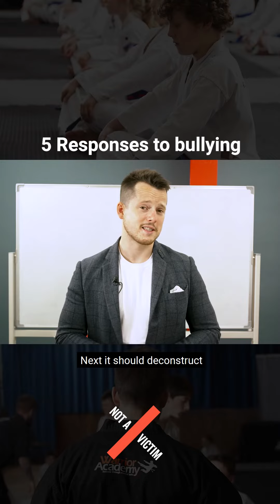5 Responses To Bullying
5 RESPONSES TO BULLYING

If you would like to learn more about how you can prepare your child to transition through bullying, then we would like to support you! The Not A Victim movement has one goal, to mentor 1 MILLION children through bullying in the next decade.